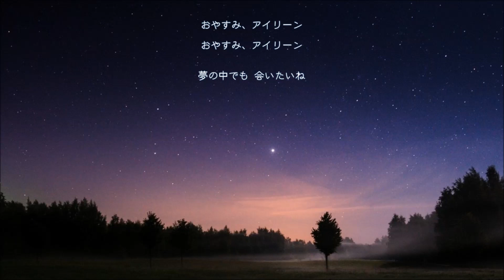おやすみ、アイリーン ／ ジム・リーヴス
Goodnight, Irene　／　Jim Reeves